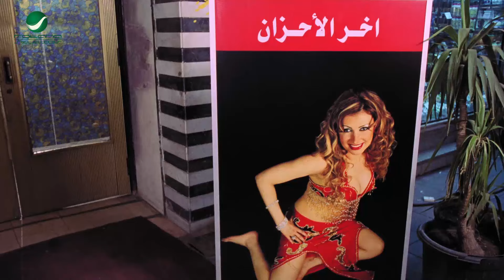كفاية شرب في السجارة وصلت للفلتر 🤣كداب لو وصلتله كنت شميت ريحتة 😂 باقه افيهات هتهلكك ضحك مع حسن حسني